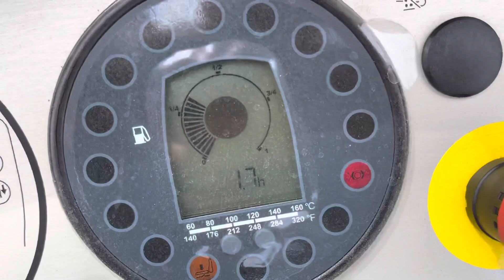Bomag BW120AD-5 Roller - New / Unused (Refnr. BR0200)